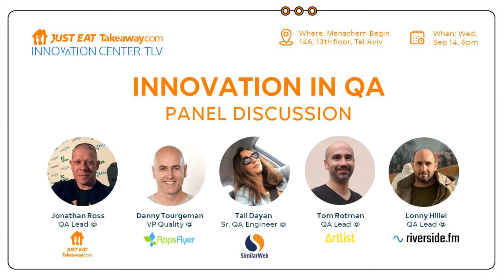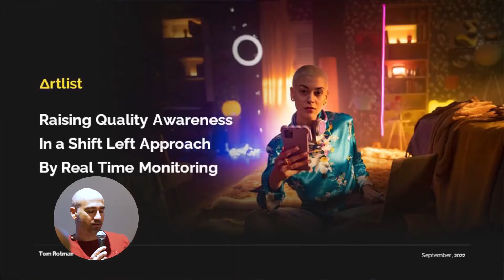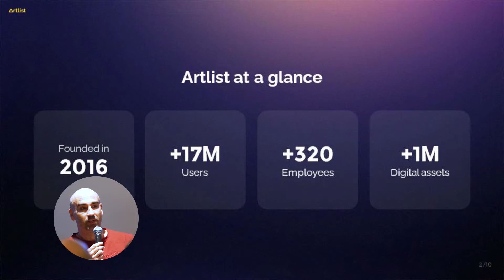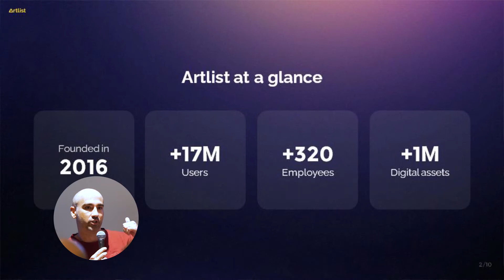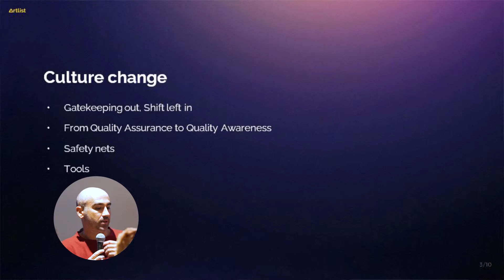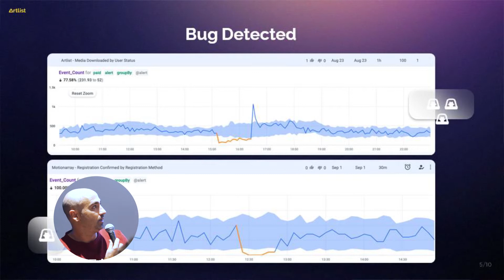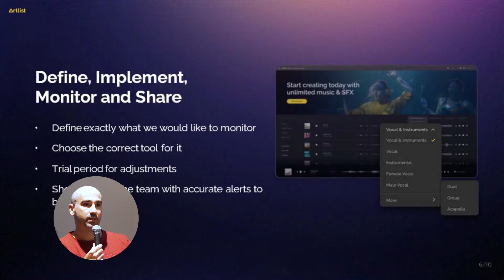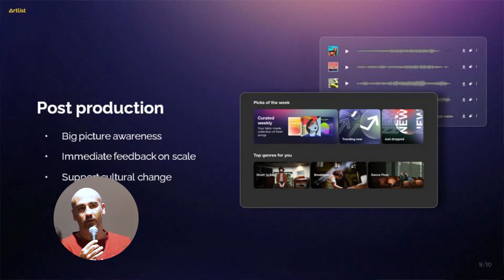Innovation in QA Panel (Hebrew)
5 Top-notch professionals from the industry, shared their experiences and thoughts on innovation in the QA world today.

This is a recording of the mind-opening discussion that took place live at our Innovation Center in Tel Aviv on September 14, 2022.

***Panel members***
* Moderator: Jonathan Ross is a QA Lead @Just Eat Takeaway.com
* Danny Tourgeman is VP Quality @AppsFlyer
* Tali Dayan is a Sr. QA Engineer @SimilarWeb
* Tom Rotman, QA Lead @artlist_io
* Lonny Hillel, Lead QA @Riverside.fm